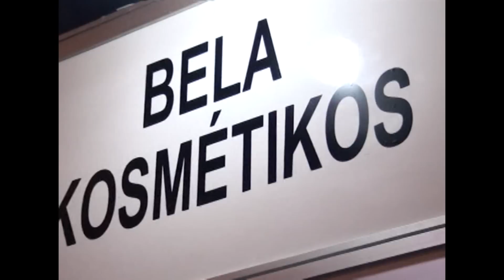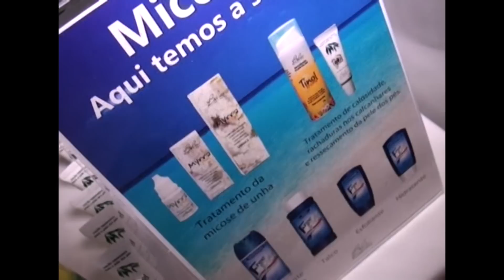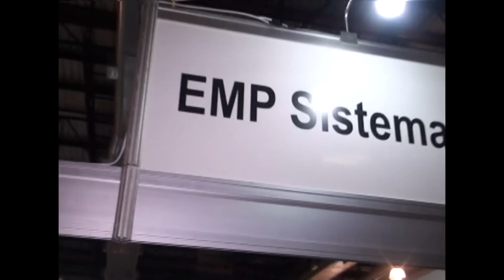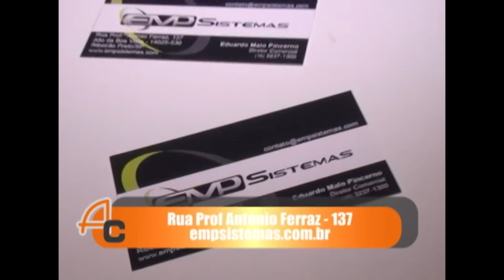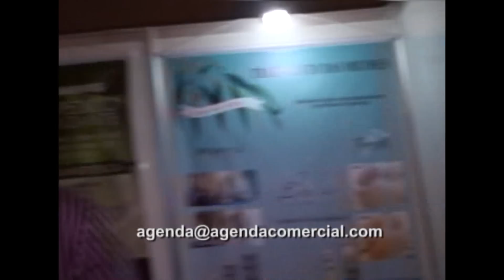PGM 16-08-2014 P4